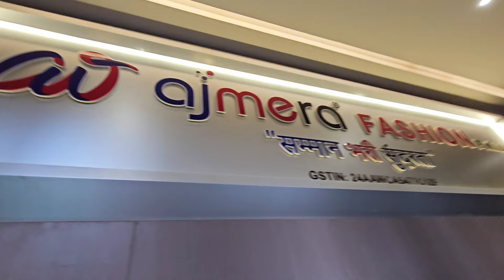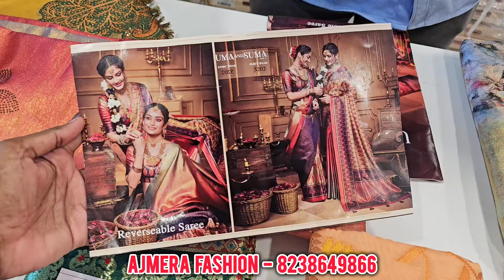தீபாவளி ஸ்பெஷல் சாரீஸ் இங்க போன எதை வாங்குறதுனே தெரியாது // Ajmera Fashion